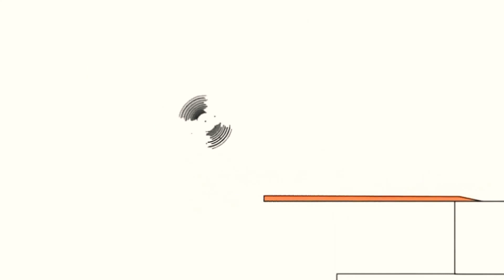March 30, 2021